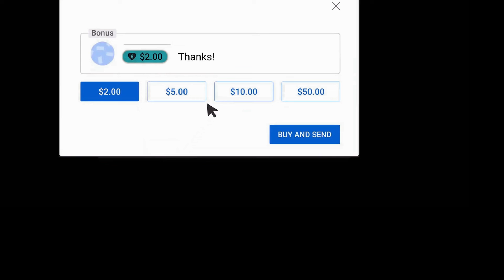በሁለት ወንዶች ተፈቅራ በሁሉም የትምህርት ቤቱ ሴቶች ተጠላች የኮሪያ ፊልም | ፊልም በአጭሩ | amharic recap | hasme blog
በሁለት ወንዶች ተፈቅራ ሁሉም የትምህርት ቤቱ ሴቶች ጠሏት ኮሪያ ፊልም | ፊልም በአጭሩ | hasme blog
የፊልም ታሪክ ባጭሩ ፊልም በአማርኛ

ላይክ ኮመንት  ሰብስክራይብ በማድረግ አብሮነታችንን ያጠናክሩ ፡፡

1) This video has no negative impact on the original works (It would actually be positive for them)
3) It is not trans formative in nature.
4) I only used bits and pieces of videos to get the point across where necessary.

hasme blog  does not own the rights to these video clips. They have, in accordance with the intent of educating and inspiring others.

Amharic film
Amharic movies
Ethiopia
ethiopian movie
ትርጉም ፊልም
አማርኛ ትርጉም ፊልም
ፊልም በአማርኛ
የኢትዮጵያ ፊልም
seifu on ebs
Ethiopian film
amharic film
አማርኛ ፊልም
አዲስ ፊልም
የፊልም ታሪክ ባጭሩ
amharic story